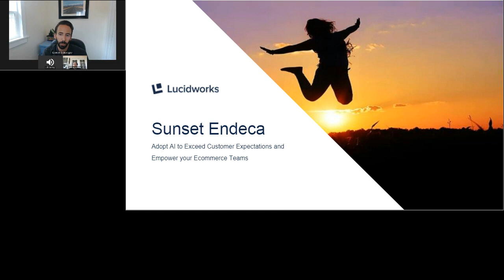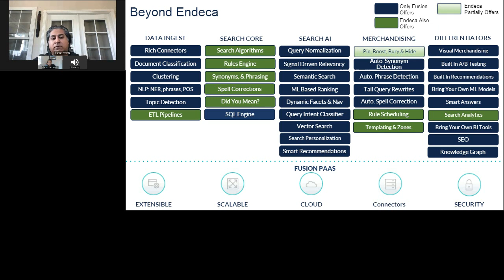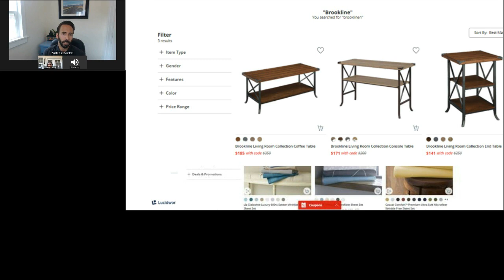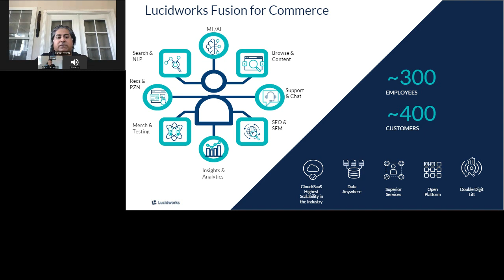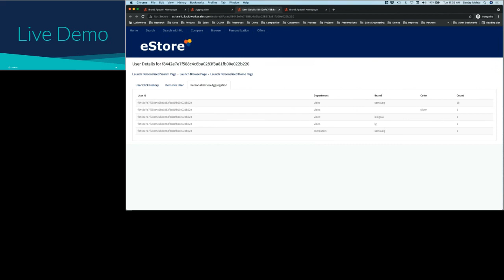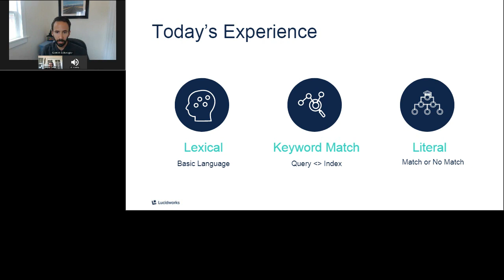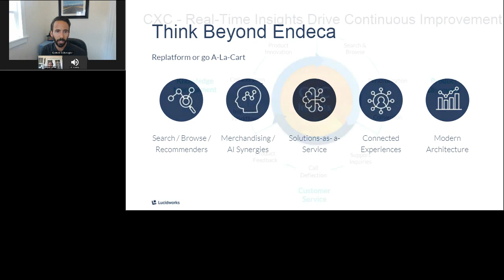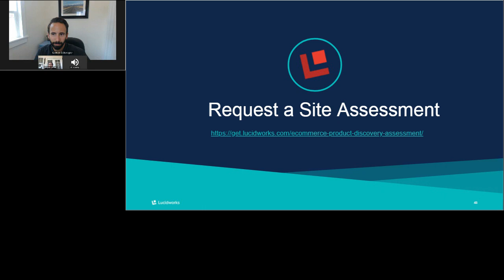Sunset Endeca and Adopt AI to Exceed Customer Expectations